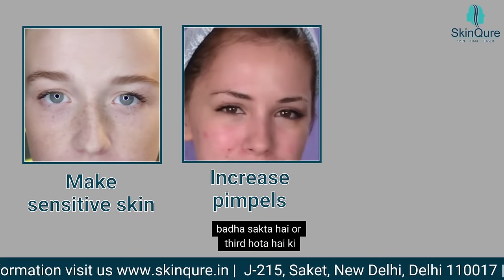All About Betnovate Cream | Betnovate Cream Uses & Side Effects | Dr. Jangid | SkinQure | Delhi NCR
Know about ‘Hair Transplant by Dr. Jangid’ on this channel, See amazing and life changing results →
If you want to know when to use a Betnovate cream and what can be some side effects accompanied by its usage, this video is for you. Dr. Jangid, a professional and renowned Dermatologist & Hair Transplant Surgeon pens down his expertise digitally, informing people about the essential information related to the Betnovate cream. We hope this video proves fruitful to you by the time it gets over.

Introduction about us:

Dr Jangid, Hair transplant expert also AIIMS 2nd Rank Holder is here to answer the most frequent question asked by people looking for Hair transplant surgery.

Dr. Jangid, MD Skin is one the best Skin Specialist in Delhi NCR, with more than 13 years of experience in new treatments, technology and research into skin and hair problems, skin surgeries, hair transplant, Lasers and anti-ageing. Dr. Jangid tops the list of best dermatologists in Delhi.

12 Years Experience in Skin treatment
Best Dermatologist in Delhi NCR 207
2nd rank in AIIMS SR 2013
Winner ACSICON EP 2015
Performed more than 1500 treatments
Derma Quiz Winner

Is Pure Aloe Vera the Best Moisturizer for your Skin? | Explains Dr Jangid Skin Specialist SkinQure

Should We Use Antiseptic Soaps for Daily Bath? | Are They Harmful or Helpful? | By Dr. Jangid

How to Choose a Clinic for Laser Treatment? | By Dr Jangid | Basics for Selecting a  SkinQure Clinic